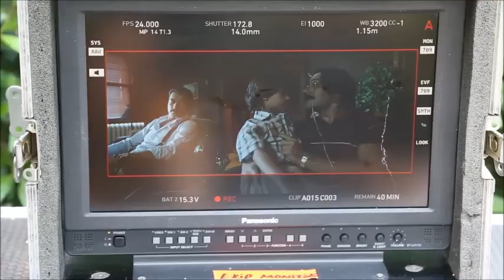Kenan Imirzalioglu BACKSTAGE at the movie Cingöz Recai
KENAN IMIRZALIOGLU
CINGOZ RECAI